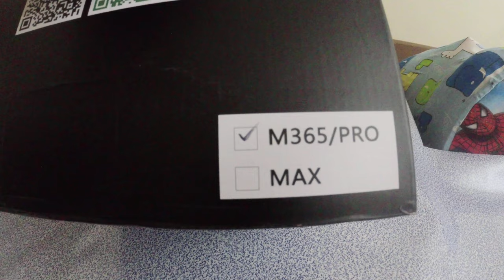Rear Suspension Monorim Xiaomi m365 Highlights & installation